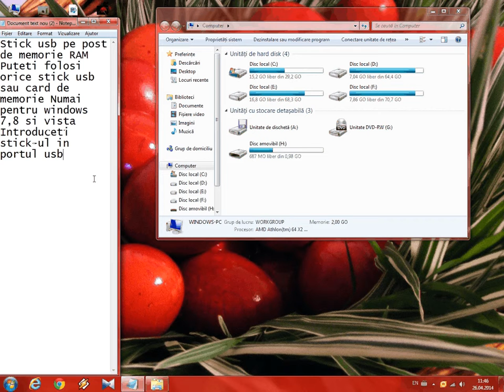Stick usb memorie Ram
Cum faceti un stick usb sau un card de memorie in memorie Ram
How to make a USB stick or memory card into RAM